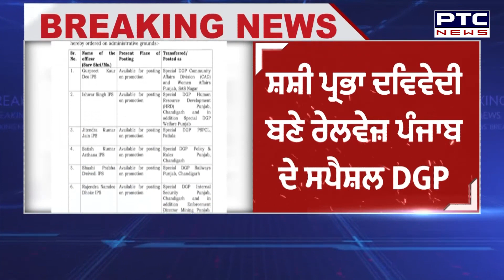DGP rank to 7 IPS officers || ਪੰਜਾਬ ਸਰਕਾਰ ਨੇ 7 IPS ਅਫ਼ਸਰਾਂ ਨੂੰ ਦਿੱਤੇ ਗਏ DGP ਰੈਂਕ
DGP rank to 7 IPS officers || Punjab Govt ਵੱਲੋਂ 7 ਆਈ.ਪੀ.ਐੱਸ. ਅਧਿਕਾਰੀਆਂ ਨੂੰ ਤਰੱਕੀ ਦੇ ਕੇ ਡੀ.ਜੀ.ਪੀ. ਰੈਂਕ ਦਿੱਤਾ ਗਿਆ ਹੈ। ਸੂਬਾ ਸਰਕਾਰ ਦੇ ਗ੍ਰਹਿ ਵਿਭਾਗ ਵੱਲੋਂ ਜਾਰੀ ਪੱਤਰ ਮੁਤਾਬਕ 1993 ਬੈਚ ਦੇ 7 ਅਧਿਕਾਰੀਆਂ ਨੂੰ ਇਹ ਤਰੱਕੀ ਦਿੱਤੀ ਗਈ ਹੈ।